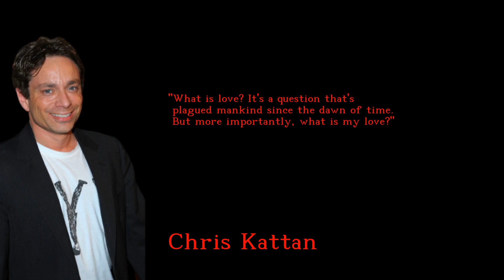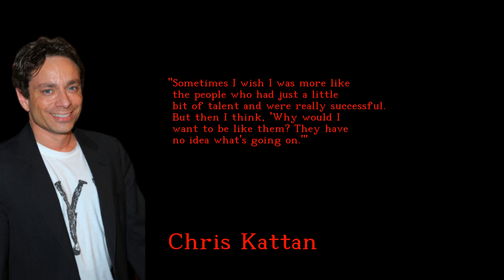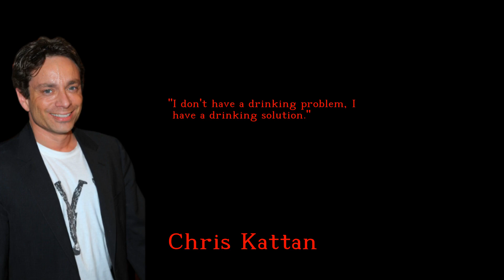Chris Kattan - Marvelous and Fabulous quotes - english